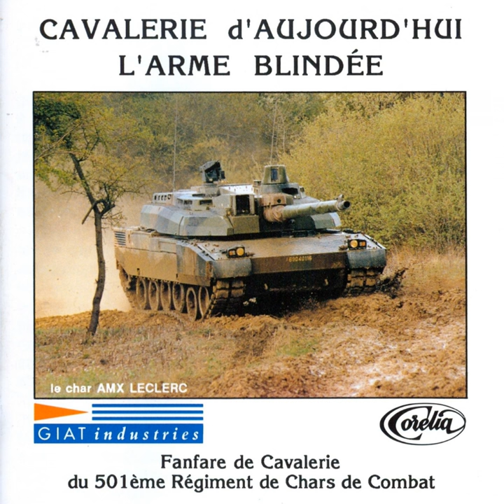Blindés En Sarre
Blindés En Sarre · Fanfare de Cavalerie du 501ème Régiment de chars de combat · André Souplet

Cavalerie D'aujourd'hui L'arme Blindée